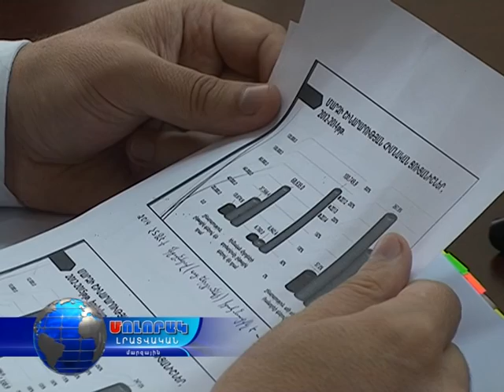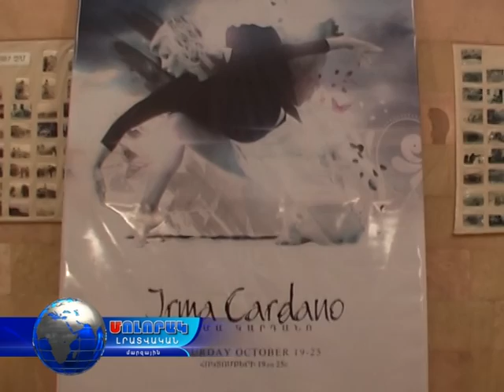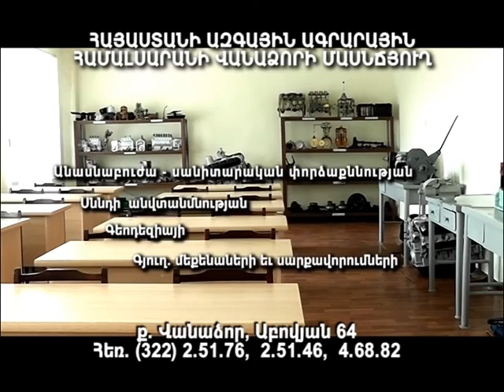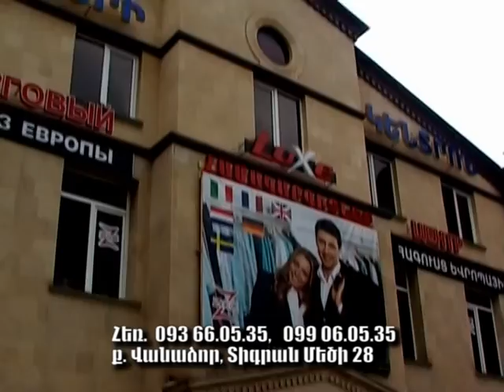Մոլորակ լրատվականի գլխավոր թողարկում 26.10.15